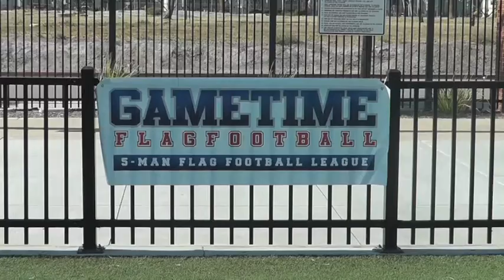Game of the week - Roque Squad vs Razorbacks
Gametime flag football - Game of the week - Roque Squad vs Razorbacks - Chino Spring 2013